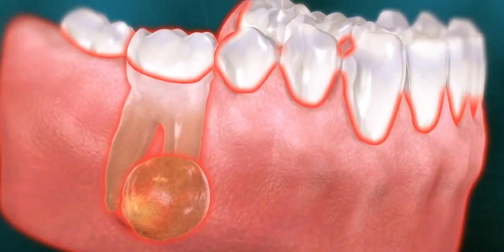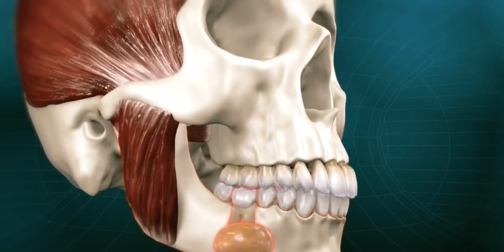Abcès endodontique dentaire kyste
Démonstration de traitements dentaires